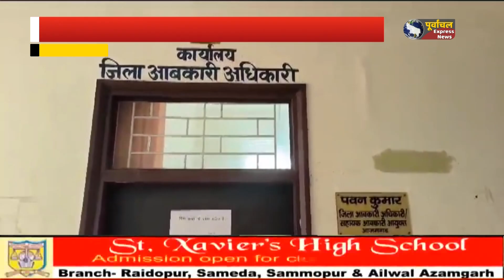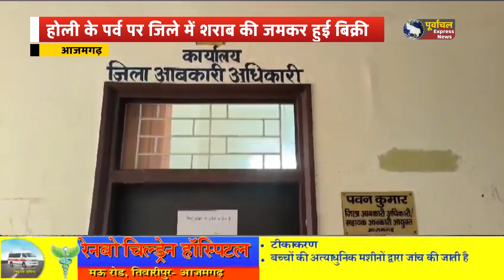आजमगढ़: होली के पर्व पर जिले में जमकर हुई शराब की बिक्री,देशी शराब की कई दुकान व गोदाम खाली